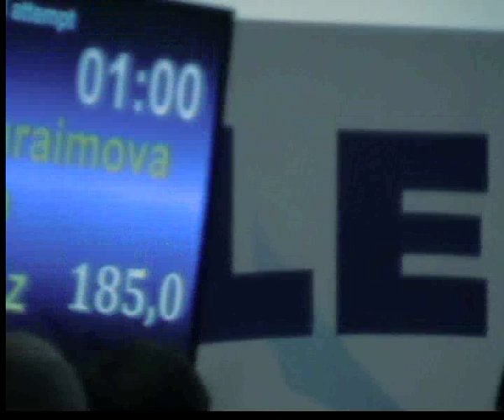Abduraimova Aziza. Dead lift 185. Suzdal Russia. 13. 06. 2013